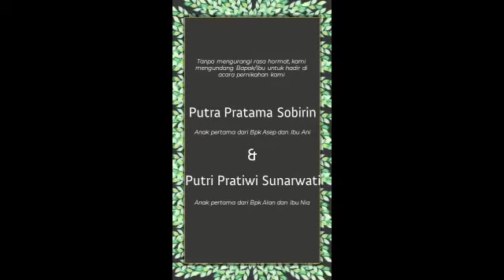Undangan Pernikahan Digital Kekinian, Kode 209